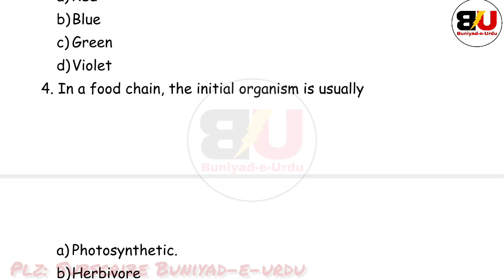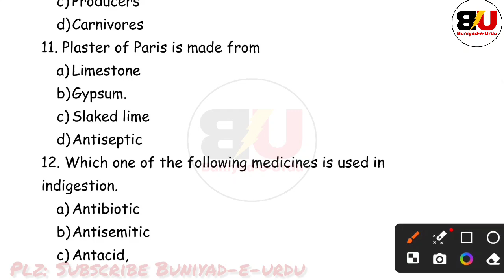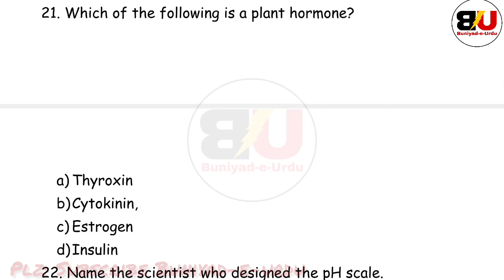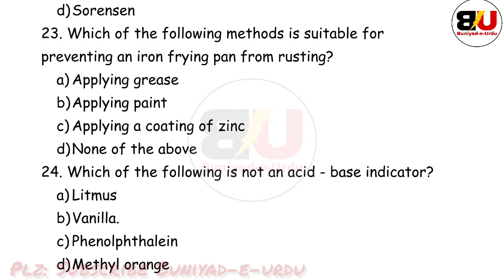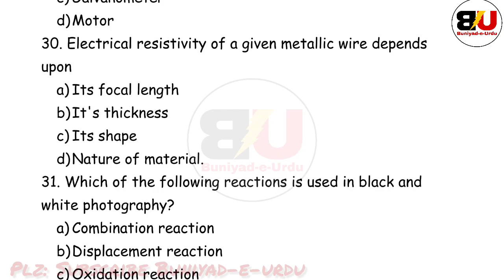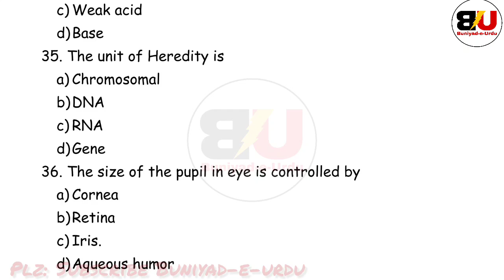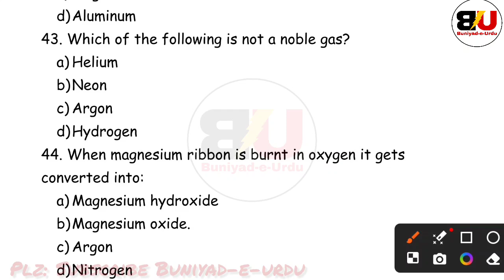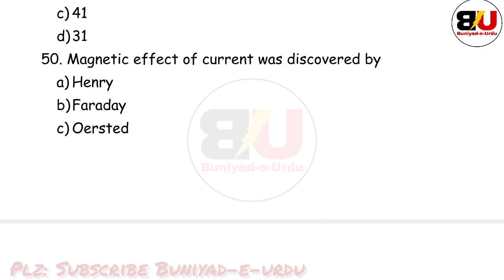jkbose class 10th most important science Mcqs || science Objective Type Questions jkbose class 10th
Jkbose class 10th science Objective Type Questions 2024
Most Important Mcqs of science jkbose 10th class
Most Important objective type questions of science jkbose class 10th
Most important science MCQ'S jkbose class 10th
Most Important objective type questions jkbose class 10th science 2024
Important science Mcqs class 10th 2024
50 important science Mcqs jkbose class 10th
Most Important 50 Mcqs of science jkbose 10th
Science ke important objective type questions 10th